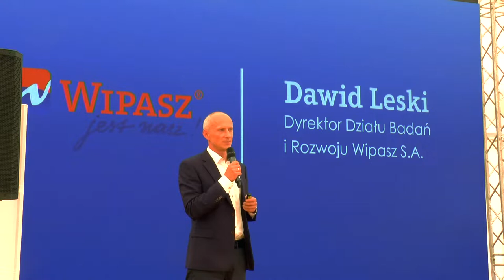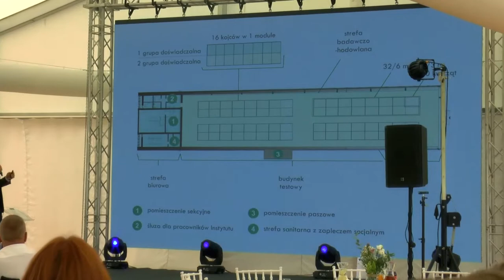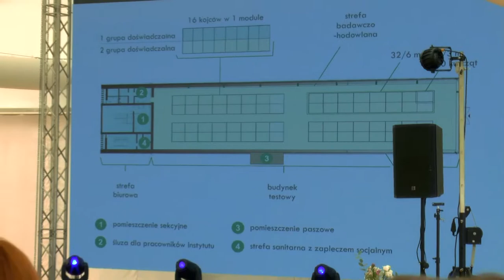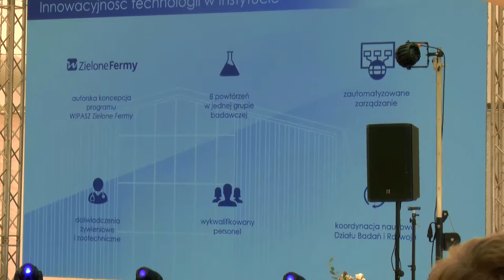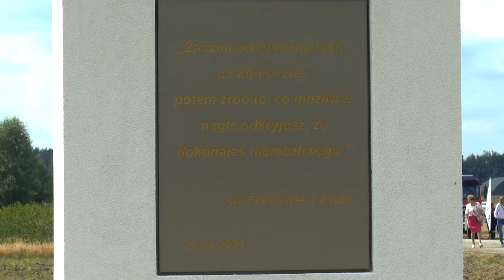Otwarcie Instytutu Żywienia i Hodowli Polskiego Kurczaka